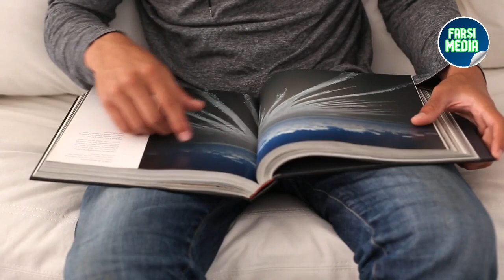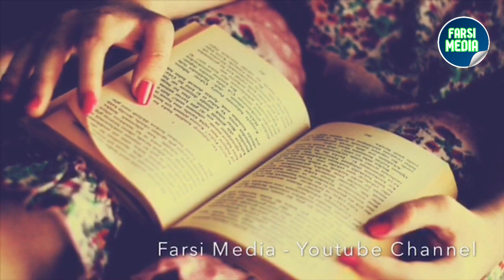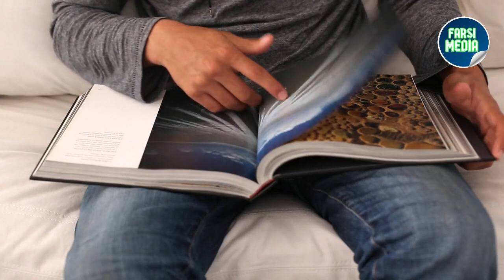زندگی بعد از پایان زندگی